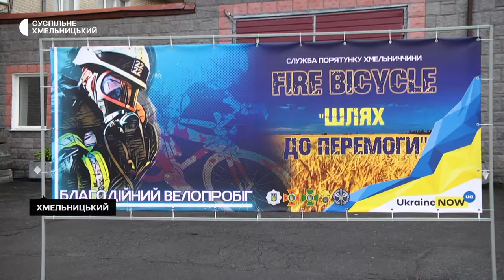Понад 70 тисяч гривень зібрали у Хмельницькому під час благодійного велопробігу, організованому ДСНС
70 тисяч 550 гривень зібрали під час благодійного велопробігу в Хмельницькому на підтримку Збройних сил України, який організувала по всій Україні Державна служба з надзвичайний ситуацій. Про це Суспільному розповів заступник начальника Головного управління ДСНС в Хмельницькій області Андрій Козак. За його словами, у велопробігу взяли участь представники всіх силових структур області та небайдужі хмельничани. Підтримати Збройні сили України на велосипедах приїхало 96 учасників.